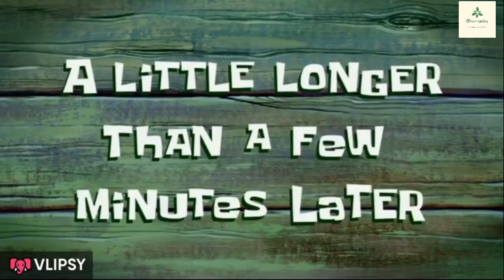HOW TO KEEP YOUR SNAKES CLEAN FOR CHEAP!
keeping your animals clean is such an important part of husbandry but doesn't always come cheap! However there are cheap ways of doing it tho!

in this video we will discuss how to clean your snake room for cheap!!